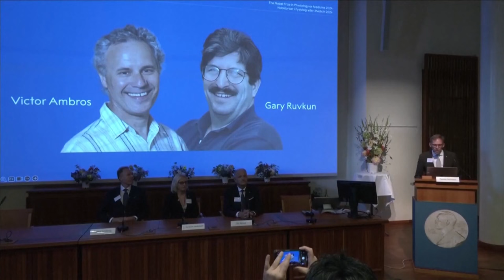American scientists get Nobel Prize for discovering microRNA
Ambros' and Ruvkun's revolutionary discovery was initially made in worms, but could have profound implications for the future of medicine in humans.